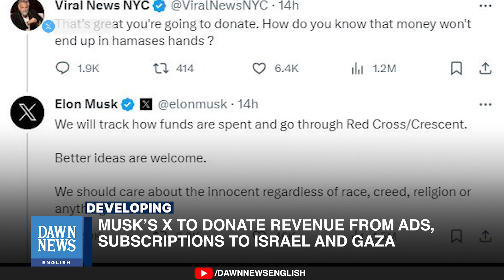Elon Musk's X (Twitter) To Donate Ad Revenue To Israel, Gaza | Dawn News English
Social media platform X, led by CEO Elon Musk, will donate all revenue from ads and subscriptions related to the Gaza war to hospitals in Israel and the Red Crescent in Gaza. Elon Musk addressed concerns about funds reaching Hamas, stating that the money would be tracked, and the Red Cross/Crescent would oversee the process. Musk invited better ideas for ensuring transparency in the distribution of funds and emphasized the importance of caring for the innocent, regardless of their background or beliefs..